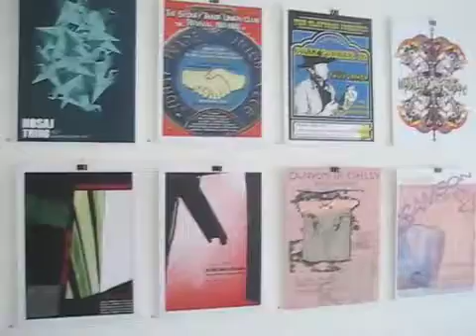Blank_Space - Recorded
Music posters!